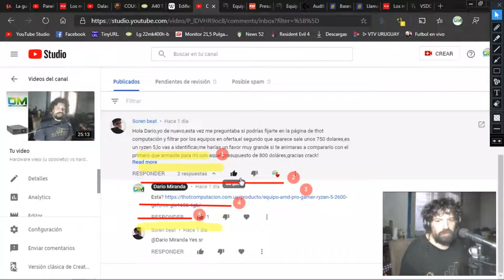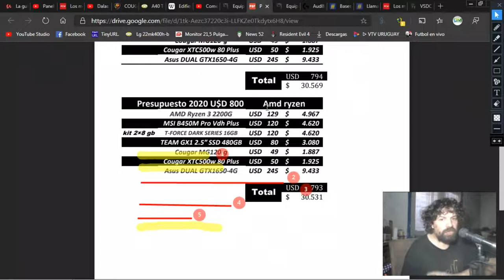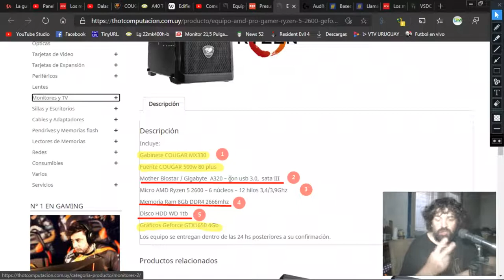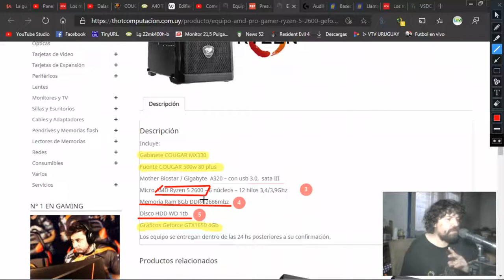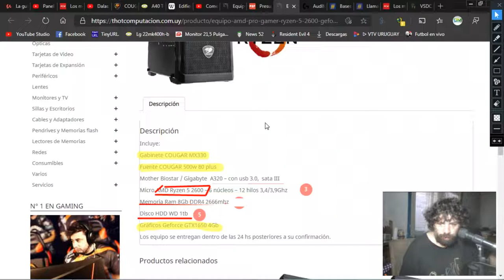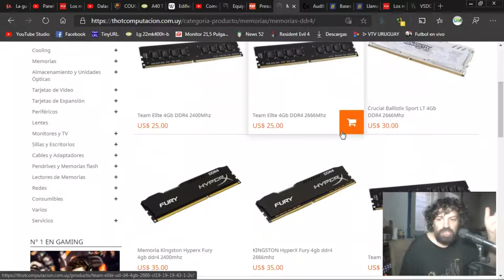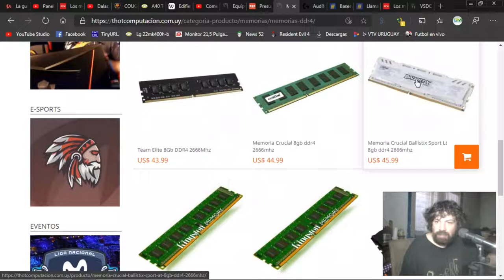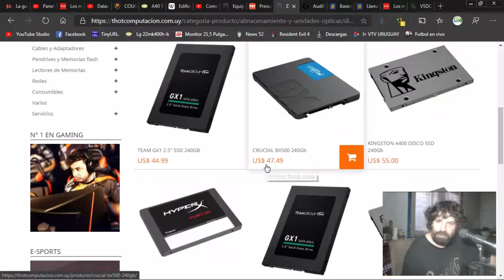Ensamble USD 750 (thot) Vs USD 800 cual es mejor?